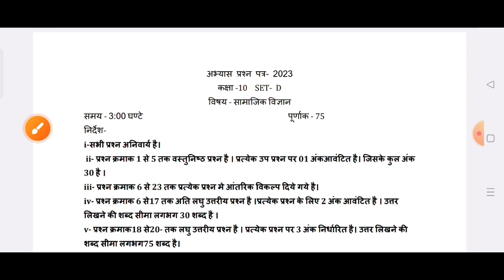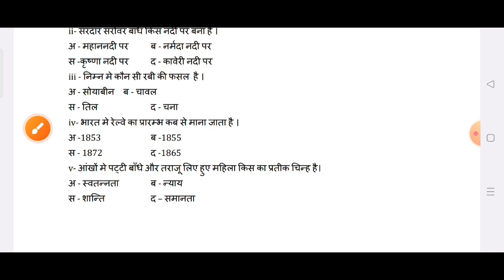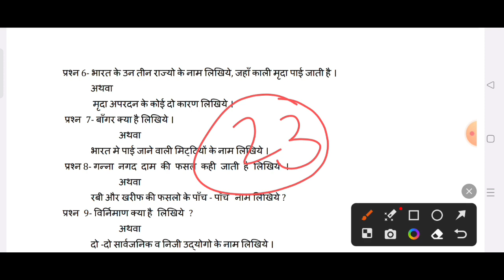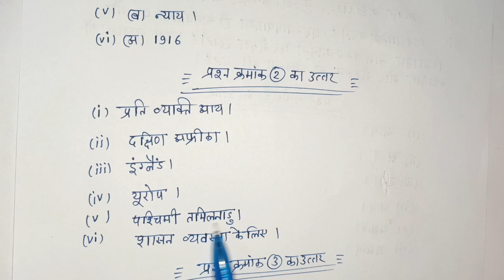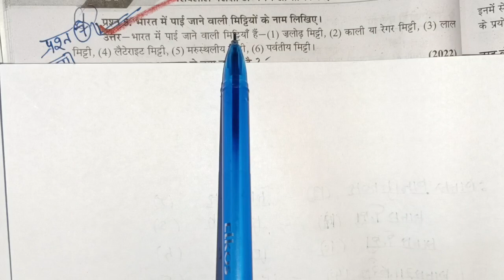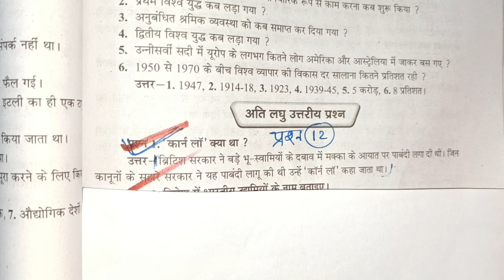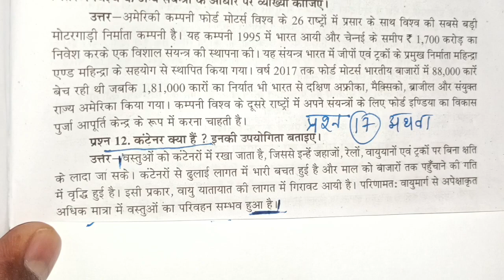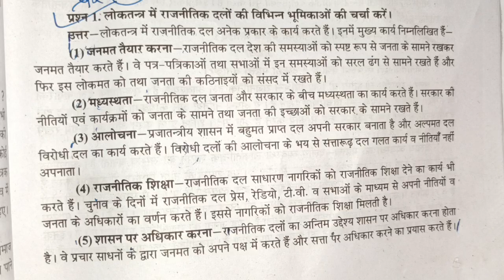10वीं सामाजिक विज्ञान अभ्यास प्रश्न पेपर सॉल्यूशन|class 10th social science Abhyas prashn paper 2023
10वीं सामाजिक विज्ञान अभ्यास प्रश्न पेपर सॉल्यूशन|class 10th social science Abhyas prashn paper 2023

10वीं सामाजिक विज्ञान अभ्यास प्रश्न पेपर सॉल्यूशन।class 10th social science abhyas prashn paper 2023

अभ्यास प्रश्न पत्र सेट - D सभी विषय👇
10th social science 👇

Class 10th science abhyash prashn paper pre board 2023 solution
Kaksha dasvin 10 social science abhyash prashn paper 2023 solution mpboard
Kaksha dasvin social science abhyash prashn patra 2023 set b pri board
क्लास 10 सामजिक विज्ञान अभ्यास प्रश्न पात्र 2023 प्री बोर्ड परीक्षा 2023 solution सेट d
10th सामाजिक विज्ञान अभ्यास पेपर प्री बोर्ड 2023 फुल सोल्यूशन mp board
pre board 10 social science solve mpboard
10th samjik vigyan setb pri board abhyash paper 2023 slove
class 10th samajik vigyan preboard paper solution
class 10th samajik vigyan
preboard
paper solution
mp board
abhyas paper solution class 10
 class 10th abhyas prashn Patra solution
MP pri board paper solution class 10th
class 10th Hindi abhyas prashn Patra solution class 10th English abhyas prashn Patra solution
 class 10th science obvious prashn Patra

Mp board abhyas prashn patra class 12th social science Set D full solution/कक्षा10 सामाजिक विज्ञान अभ्यास परीक्षा पेपर

हेलो फ्रेंड्स इस वीडियो में हमने एमपी बोर्ड के द्वारा जारी किए गए अभ्यास प्रश्न पत्र के सेट D कक्षा 10वीं सामाजिक विज्ञान का सलूशन देखा है जो कि आप की बोर्ड परीक्षा के लिए बहुत ही ज्यादा इंपोर्टेंट है सभी प्रश्नों को अच्छे से आप सॉल्व कीजिए साथ ही इनका प्रैक्टिस कीजिए l

 कक्षा 10 सामाजिक विज्ञान का उत्तर
बोर्ड परीक्षा बोर्ड अभ्यास परीक्षा प्रश्न पत्र कक्षा 10 सामाजिक विज्ञान सलूशन सेट D
class 10th social science abhyas prashn patra set a solution
class 10th samajik vigyan abhyas prashn patra set b solution
class 10th samajik vigyan abhyas prashn patra set c solution
class 10th samajik vigyan abhyas prashn patra set d solution
क्लास 10th हिंदी प्री बोर्ड पेपर सलूशन एमपी बोर्ड 2023
class 10th samajik model paper 2023
solution mp board
mp board class 10th social science question
paper 2023
2023
english model paper 2023 class 10
mp board
model paper 2023 class 10 science
mp board
model paper 2023 class 10 hindi
mp board
maths model paper 2023 class 10
mp board english medium
math model paper 2023 class 10th
board
chemistry ka model paper 2023 class
12 mp board